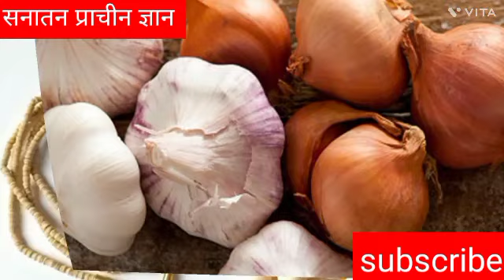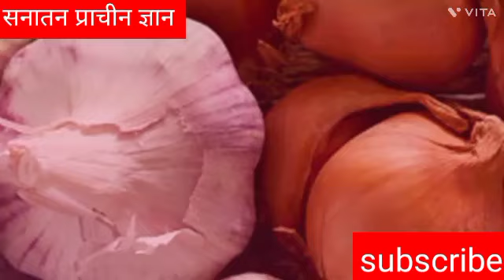इन लोगों को तुलसी के माला नहीं पहने चाहिए नहीं तो हो सकते हैं फायदे की जगह नुकसान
Tulsi mala pehnate hue kin baton Ka Dhyan rakhna chahie
Tulsi mala ke Labh
kya striyan Tulsi mala pahna sakti hai
Tulsi mala per Jaap karte samay kin baton Ka Dhyan rakhna chahie
Tulsi mala musibat se kaise raksha karti hai
Tulsi mala Mantra
Tulsi wala ke niyam aur mahatva kya hai
Tulsi mala Kaun pahan Sakta
नमस्कार दोस्तों
               हमारे पुराणों की ऐसी मान्यता है कि तुलसी की माला लगाने से घर से हर नेगेटिव रेंज दूर रहती है और घर में हमेशा लक्ष्मी और शुभ बताती है यानी घर की तरक्की होती है यह हुई तुलसी के पौधे की धार्मिक महत्व अब हम आपको बताते हैं कि तुलसी की लकड़ी से बनी हुई माल के बारे में जिस माला को धारण करने के बाद कुछ नियमों का पालन करना पड़ता है हमारे हिंदू धर्म में तुलसी के पौधे को भगवान विष्णु का रूप दिया गया है और जो भी सुबह सुबह और शाम तुलसी में जल चढ़ाना और तुलसी के पास दिए को जलाना यह नियम है तुलसी के पौधे को मां लक्ष्मी का रूप भी माना जाता है और ऐसी भी मानता है कि तुलसी का पौधा लगाने से घर की नेगेटिव ऊर्जा हमेशा दूर रहती है और घर में हमेशा सुख और शांति बनी रहती है तुलसी की लकड़ी से बनी हुई माल के बारे में कुछ नियम है जिनका पालन करना बहुत ही जरूरी है
namaskar doston hamare hindu dharm mein Tulsi ko Bhagwan ka dusra roop Mana gaya hai jo bhi vyakti jo bhi bhakt subah aur Sham purush hi mein jal chadhata hai aur Diya jalata hai to iska bahut hi ghar mein positive asar padta hai Tulsi ke paudhe Ko man Lakshmi ka Swaroop bhi Mana Gaya hai hamare dharmik pranon mein Aisa Mandir gaya hai ki Tulsi ke paudhe lagane se Ghar Ki negative urja dur rahti hai aur ghar ki hamesha tarkki hoti rahti hai ghar mein Sukh Shanti aur aati hai yah yah to Hui Tulsi ke paudhe ka dharmik mahatva ab ham aapko yah batana chahte Hain Ki Tulsi ki lakadi se bani Hui mala ko dharan karne ke liye kuchh niyamon ka palan karna padta hai Tulsi Ki mala pahnane ke liye yah niyam palan karne bahut anivarya hai nahin to iska negative asar bhi padh sakta hai